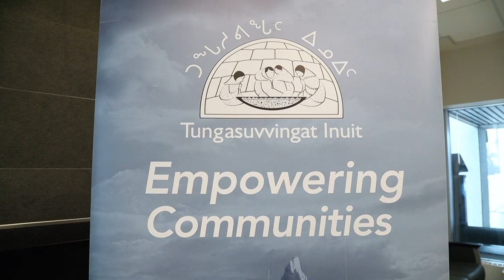Inuit art installation unveiled at The Ottawa Hospital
The Ottawa Hospital unveiled Thursday a major new art installation: a 17-foot kayak made by Inuit artists that now owns a permanent place in the hospital’s main entrance.